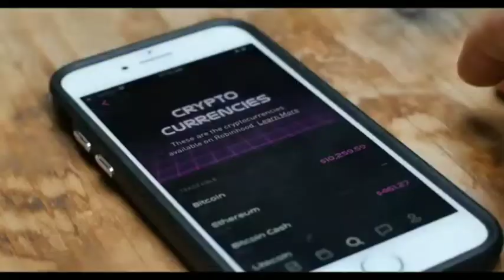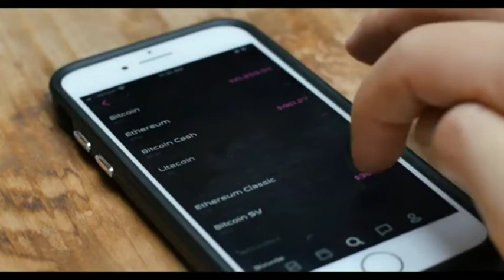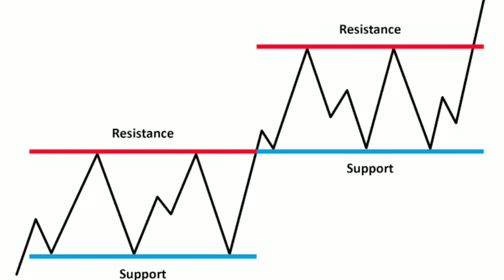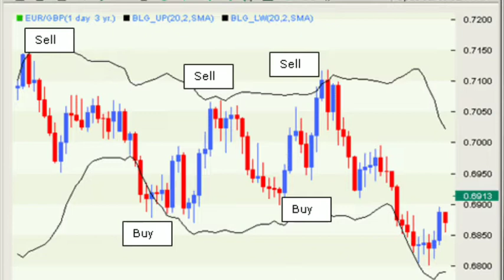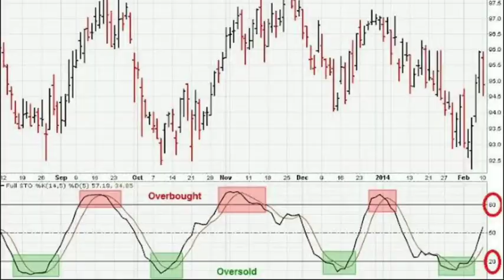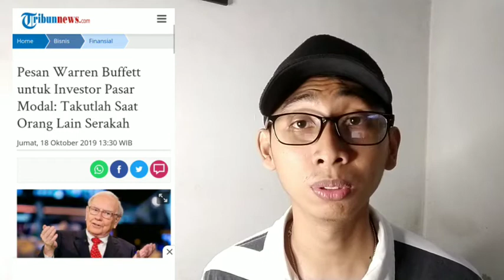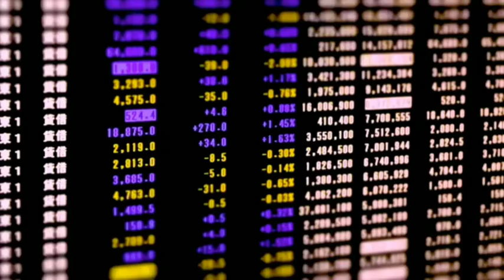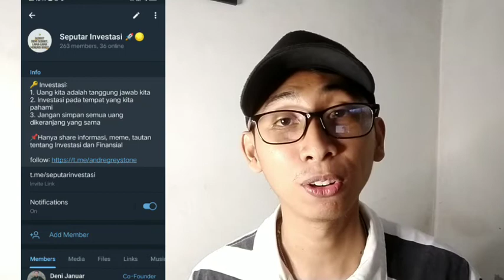Kapan Harga Crypto Diskon?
Hai semua. Buat kamu yang bingung kapan sih Harga Crypto itu Diskon atau mencapai Harga yang dikategorikan Murah.

Nah divideo kali ini aku akan sharing bagaimana cara kita untuk mengetahui kapan Harga itu disebut murah, dan Siap untuk Melanjutkan kenaikan.

Makasih